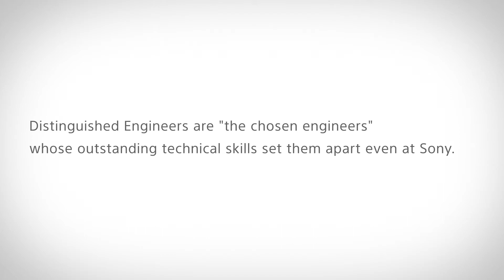Inside the Minds of Sony’s Corporate Distinguished Engineers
Sony certifies its engineers as "Corporate Distinguished Engineer" who formulate and execute technology strategies while identifying signals of change, and support the development of talent in order to ensure Sony’s sustainable growth.

In Sony Group Portal’s series, “Inside the Minds of Sony’s Corporate Distinguished Engineers,” top engineers discuss their careers, research, and their ideal profile as an engineer at Sony.

Access each content from below:
◆Yoshiyuki Kobayashi “Making Machine Learning technology available to everyone”

◆Markus Kamm “Creating indispensable products that improve people’s lives”

◆Makiko Kan “Connecting Two Worlds on the Boundary of Analog and Digital”
◆Tetsuya Tatsumi “Plasma was, and still is, a key technology for manufacturing”

◆Magdalena Wasowska “Striving to give Sony’s R&D Center a more global outlook”

Welcome to Sony’s official Technology channel. You can also find news and information on Sony’s technology and related topics on our websites.